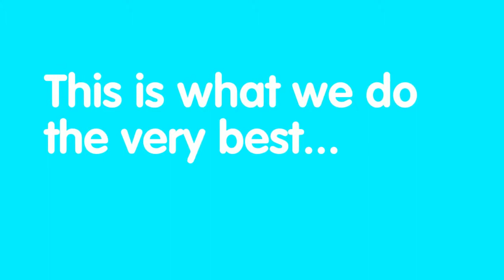Brunswick County Bathtub Refinishing